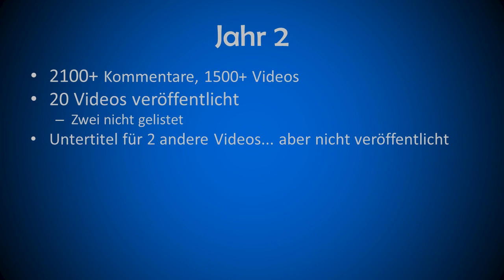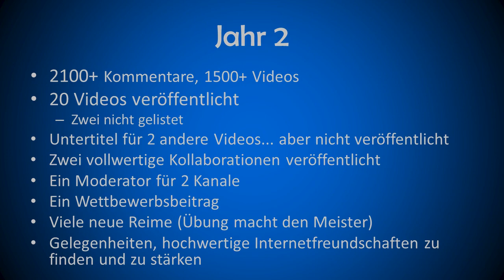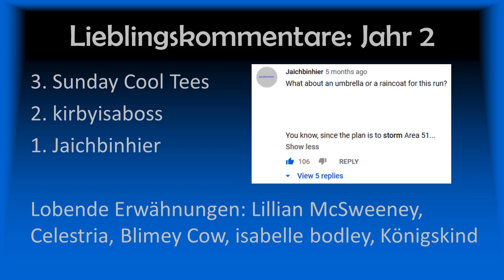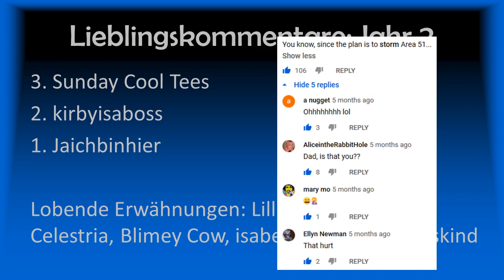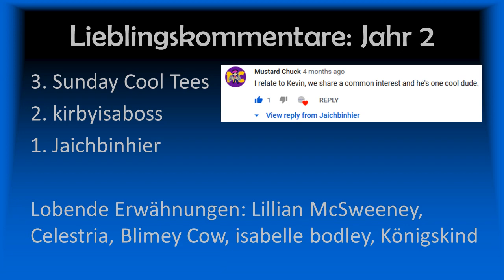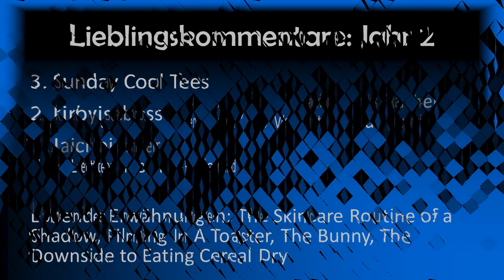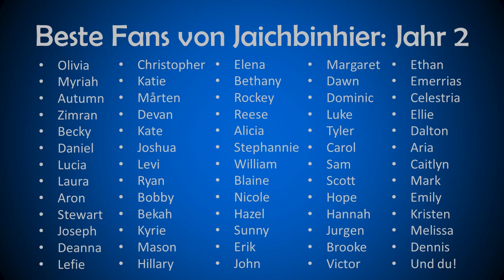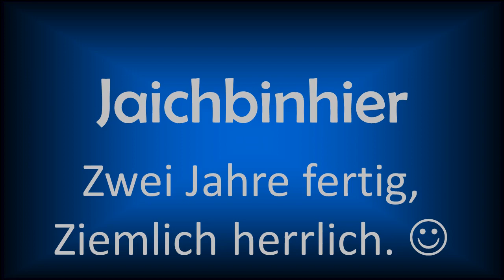Zwei Jahre - A Presentation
Happy Belated Channel Birthday! 🥳 I know this isn't a perfect present,
But it's finally done, this recap of my second year on YouTube commenting.
I appreciate everyone for being supportive and patient,
As it took several rewrites before I had produced something
For publication that made me comfortable and content.
I really wanted to make sure I was doing the right kinds of reflecting.

Channels That Made Me A Moderator

One Notable New Rhyme
“AppendagesComment" – 3

Comments with the Most Likes
“KidzBopKPopComment” – 5.2K
“LongThumbComment” – 1.1K
“GooglyEyesSocksComment” – 611
“PuppiesPredictCorrectlyComment” – 318
“DuolingoPlusOtherResourcesComment” – 270
“5DishonestReasonsComment” – 216
“SchoolsAsAlternativeTitleComment” – 127

Favorite Comments
“CoolKevinComment" – 2
“MarkersNeedNotBleedComment” – 116
“Area51Comment" – 106
“EpicCrochetComment” – 4
“StylishSwineComment" – 4 (the replies adds to this one)
“ToyStory5Comment” – 87
“BanjoGrinComment” – 2
„KönigskindComment1“ – 1

Favorite Videos on My Channel

Best Fans
No links to the best fans, of course, because they are not
My fans for selfish reasons, nor have they been bought.

Scripture Passage
John 6:1-13 – Text in English & German

I made this video with Audacity, PowerPoint, VLC Media Player, Shotcut,
If it had been, I would disclose the information right here in this spot.
Thank you, dear reader, for being a blessing on YouTube. It means a lot! :)